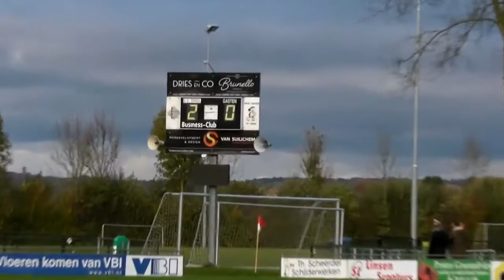Driel 1 - DVOL 1, de 2 doelpunten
Eindstand: 2-0